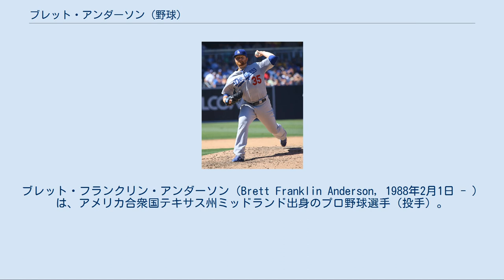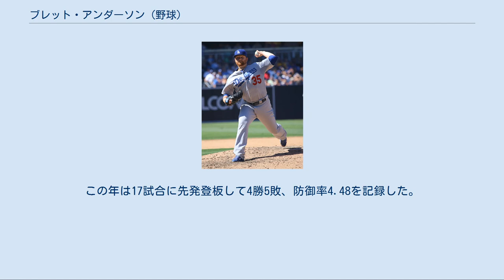ブレット・アンダーソン (野球)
ブレット・フランクリン・アンダーソン（Brett Franklin Anderson, 1988年2月1日 - ）は、アメリカ合衆国テキサス州ミッドランド出身のプロ野球選手（投手）。
左投左打。
 大学野球の指導者である父フランクの影響もあり野球を始め、スティルウォーター高等学校時代は州代表にも選ばれる。
 2006年のMLBドラフト2巡目（全体55位）でアリゾナ・ダイヤモンドバックスから指名され、9月1日に契約。
 2007年はA級サウスベンド・シルバーホークスで開幕を迎え、プロデビュー。
14試合に先発登板して8勝4敗・防御率2.21・85奪三振と好投し、6月にA+級バイセイリア・オークスへ昇格。
A+級バイセイリアでは9試合に先発登板して3勝3敗・防御率4.85・40奪三振の成績を残した。
 2007年12月14日にカルロス・ゴンザレス、アーロン・カニンガム、クリス・カーター、デイナ・イブランド、グレッグ・スミスと共にダン・ヘイレン、コナー・ロバートソンとの6対2のトレードで、オークランド・アスレチックスへ移籍した。
 2008年は傘下のA+級ストックトン・ポーツで14試合（先発13試合）に登板して9勝4敗・防御率4.14・80奪三振の成績を残した。
6月にAA級ミッドランド・ロックハウンズへ昇格後、オールスター・フューチャーズゲームに選出された。
シーズン途中の8月に開催された北京オリンピックの野球アメリカ合衆国代表に選出された。
同大会では3位決定戦の日本戦で勝利投手となり、銅メダル獲得に貢献。
オフにベースボール・アメリカからアスレチックス傘下の最も有望な選手に選出された。
 2009年4月4日にアスレチックスとメジャー契約を結び、開幕ロースター入りを果たした。
4月10日のシアトル・マリナーズ戦でメジャーデビュー。
昇格後は4連敗を喫し、メジャー初勝利は5月15日のタンパベイ・レイズ戦となった。
9月は4戦4勝で月間最優秀新人選手に選出され、9月24日のテキサス・レンジャーズ戦で、オークランド移転以降では、新人最多奪三振の球団記録を32年ぶりに更新（それまではリック・ラングフォードの141奪三振）し、勝利数、完封数、奪三振でチーム一位（奪三振はタイ）となり新人王投票でも6位にランクイン（受賞したのはチームメイトのアンドリュー・ベイリー）。
 2010年3月8日にアスレチックスと1年契約に合意。
開幕後の4月16日にアスレチックスと4年契約（2014年・800万ドル、2015年・1200万ドルの球団オプション付き）を結んだ。
この年は左肘の故障もあって19試合（全て先発）の登板にとどまり、7勝6敗、防御率2.80、75奪三振を記録した。
 オークランド・アスレチックス時代 (2011年4月2日) 2011年は開幕から13試合に登板したが、6月7日にトミー・ジョン手術を受けるために故障者リスト入りし、シーズンをそのまま終えた。
この年は13試合に先発登板して3勝6敗、防御率4.00、61奪三振を記録した。
 2012年は前年の手術の影響で、開幕から60日間の故障者リスト入りし、8月20日に故障者リストから外れた。
8月21日のミネソタ・ツインズ戦で復帰後初登板し、7回1失点と好投を見せた。
この年は6試合に先発登板して4勝2敗、防御率2.57、25奪三振を記録した。
 2013年は開幕ロースター入りしたものの、5月1日に右足首の故障で15日間の故障者リスト入りし、6月14日に60日間の故障者リストへ異動した。
8月28日に故障者リストから復帰。
オフの11月1日にアスレチックスが800万ドルの球団オプションを行使した。
 2013年12月10日にドリュー・ポメランツ、クリス・ジェンセンとのトレードで、コロラド・ロッキーズへ移籍した。
 2014年は開幕2戦目のマイアミ・マーリンズ戦で先発を任されるも、6回4失点（自責点3）で敗戦投手となる。
その後、左手の人差し指の...